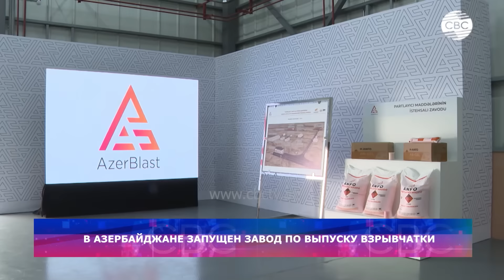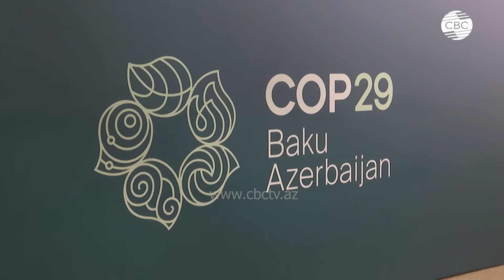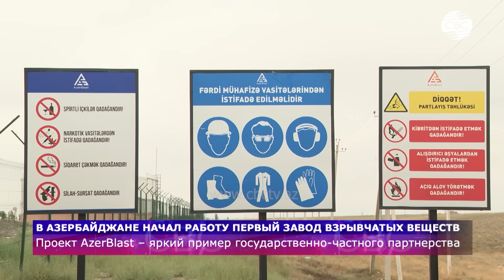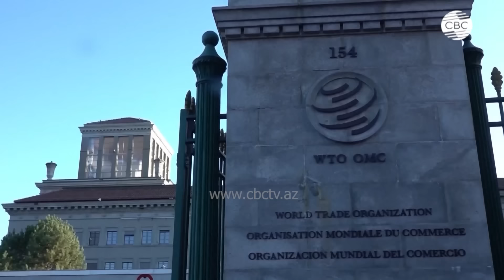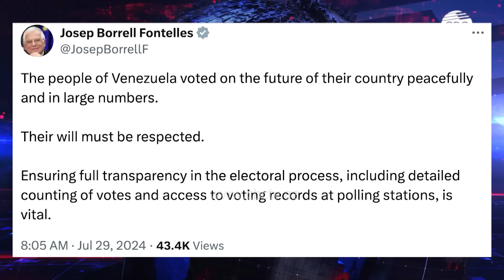Первое золото Азербайджана | «Зеленый» бизнес ЕС и США | Европа тянется к Китаю